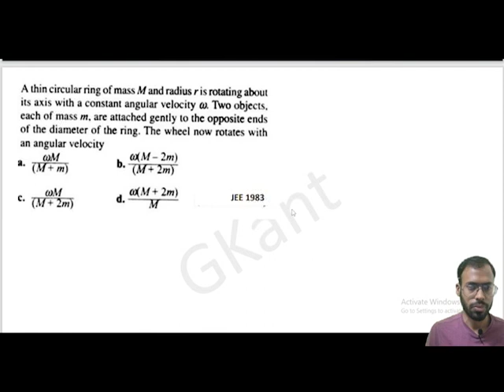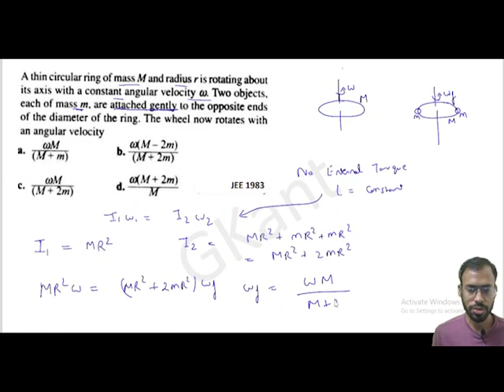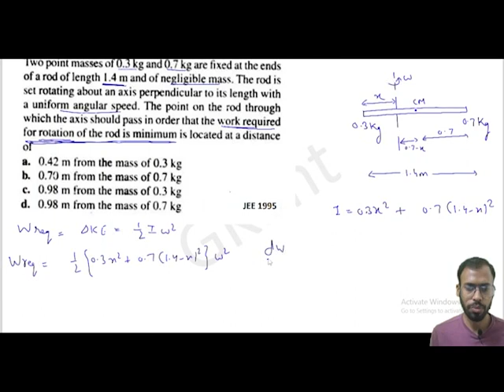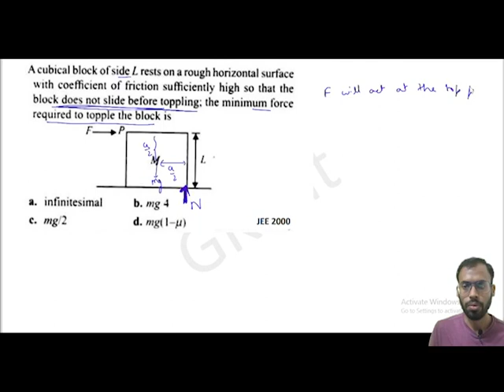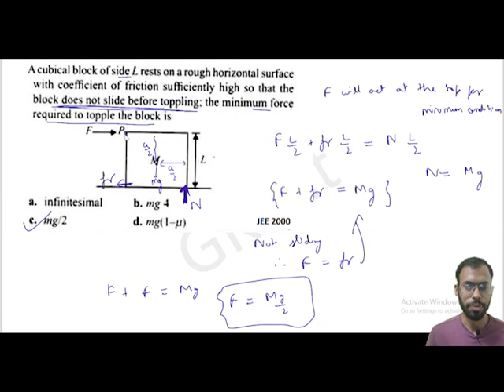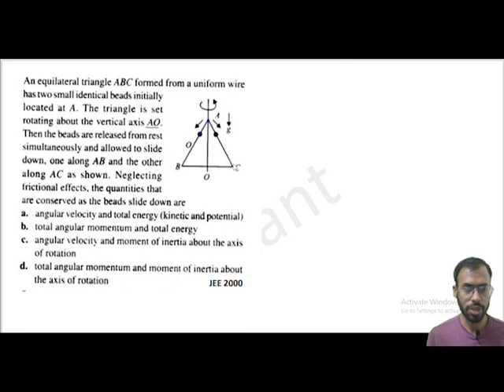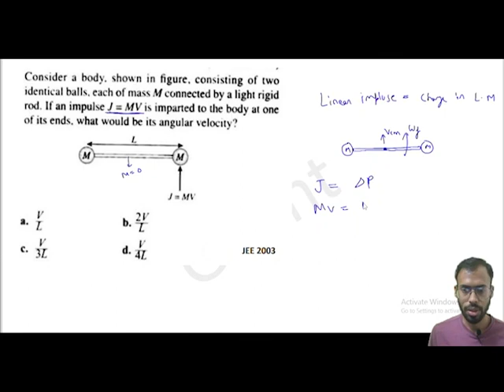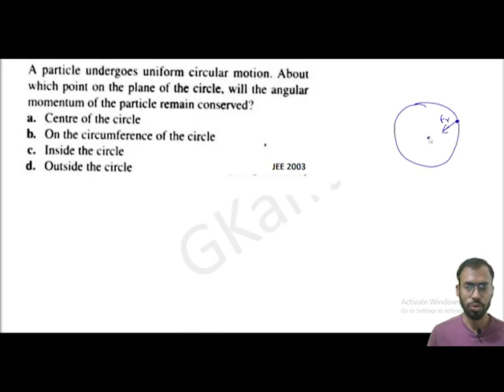Class 11 || Physics || Rotation || Lecture 18 || Previous JEE Questions || Part 1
Topics discussed -
1)Previous years JEE Question
2)For JEE Advanced